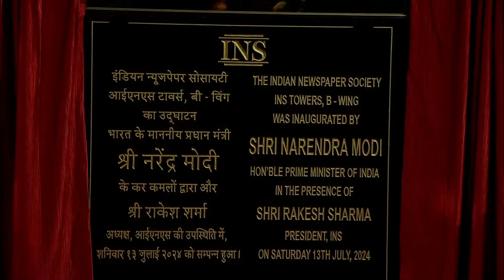PM inaugurates The Indian Newspaper Society Towers in Mumbai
Prime Minister Narendra Modi inaugurated The Indian Newspaper Society Towers. The new building will fulfil the evolving needs of members of the INS for a modern and efficient office space in Mumbai, which would serve as the nerve centre for the newspaper industry in Mumbai.